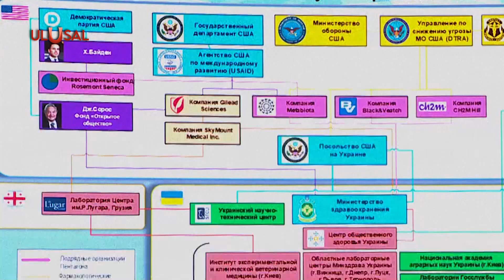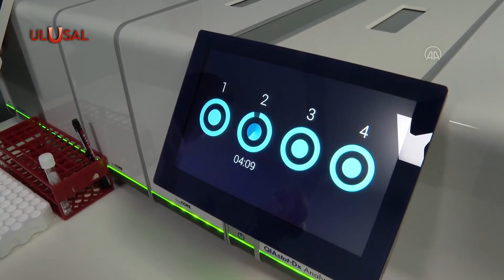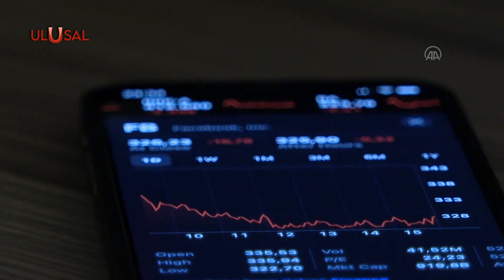Oğul Biden'ın e-postaları yeniden gündemde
New York Post'un  yayımladığı e-postalara göre, Moskova'nın ABD Başkanı Joe Biden’ın oğlu Hunter Biden'ın Ukrayna'daki bir ABD askeri ‘biyo-silah’ araştırma programını finanse ettiği iddiasının doğru olduğu ortaya çıktı.